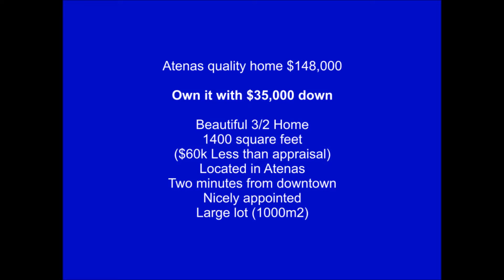Distressed Atenas Home - Own it for $35K - 2 minutes from downtown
A beautiful new home in distressed situation for sale. $148K with assumable mortgage of $113K - 3 bedroom large lot nice view.  Excellent rental property. Costa Rica Retirement Vacation Properties

Heredia Province, Belén, Costa Rica
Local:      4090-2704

Central Valley: (Escazu, Santa Ana, San Ramon, Grecia & Puriscal)

Central Pacific: (Jaco, Manuel Antonio, Esterillos, Los Suenos, Queops)